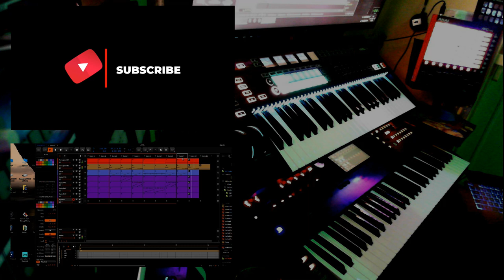Legend - HW Synths and VST's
Used Synths for Arps and Sequences (on the SL MK3):
- Waldorf Iridium
- Roland System8
- Roland VSynth XT
Used VST's for Arps and Sequences (in Bitwig):
- Synapse audio: Legend HZ
- Rob Papen:  Go2X
Solo parts (hardware and VST):
- Yamaha Montage (EP)
- Arturia Pigments (on the SL MK3):
 Drums:
- Spectrasonics Stylus RMX

External FX:
Strymon DIG digital delay pedal

Mastering done with Ozone 9.